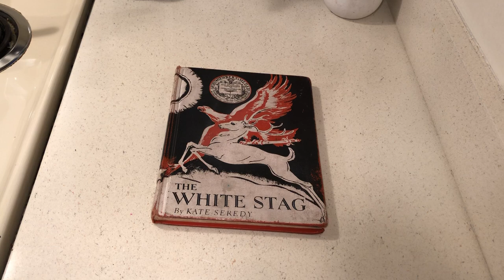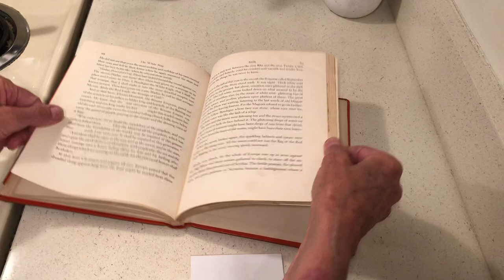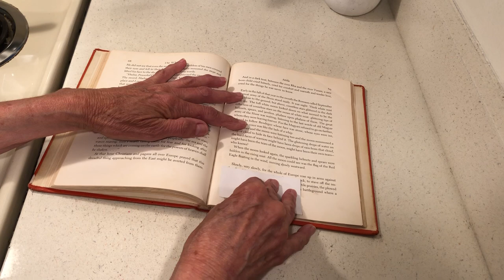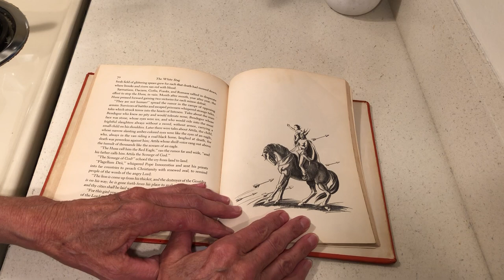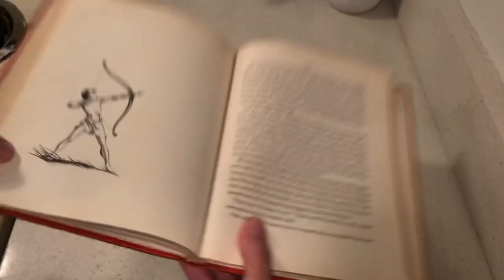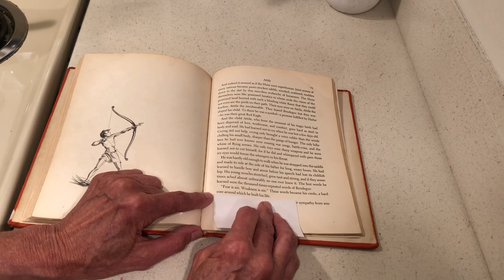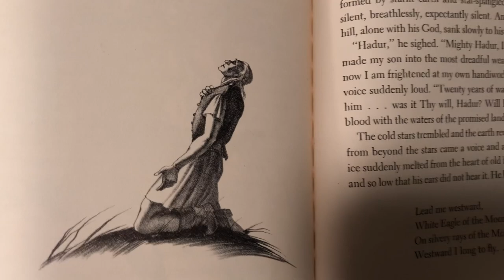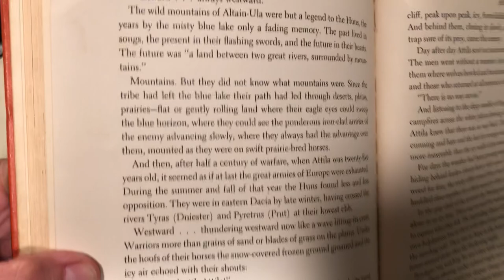The White Stag by Kate Seredy as Told by Rhoda Stone-Part 7-Chapt4